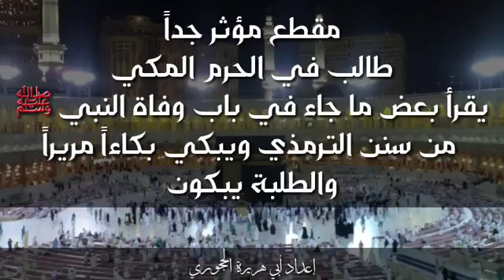مقطع مؤثر جداً جدا